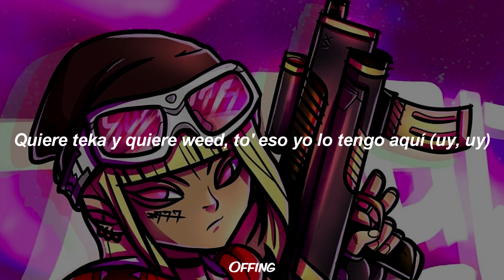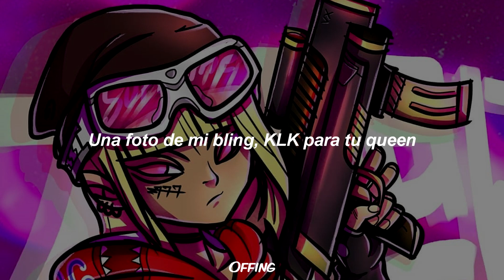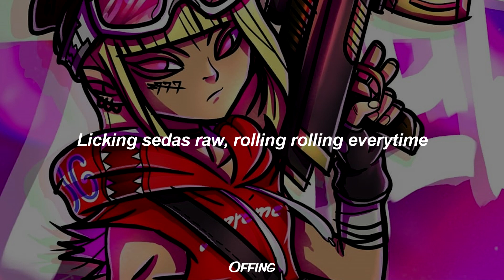KRESS - CRIMINAL 🔥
KRESS - Criminal (Lyrics)